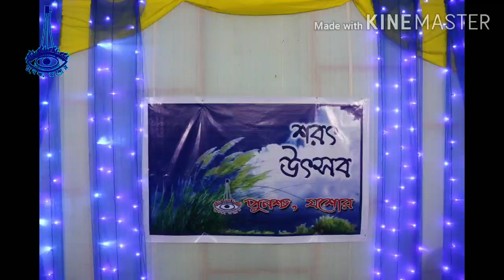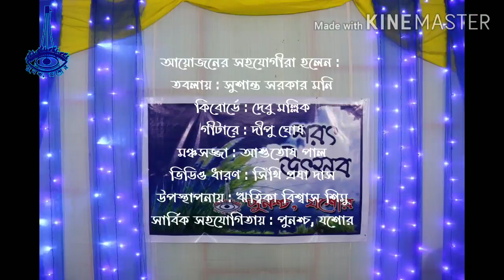পুনশ্চ, যশোর আয়োজিত শরৎ উৎসব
All Instrument Played By :
Tabla : Susanta Sarker Moni
Keyboard : Debu Mallik
Guiter : Dipu Ghosh
Staging : Ashutosh Paul
Directed By : Punascha, Jessore